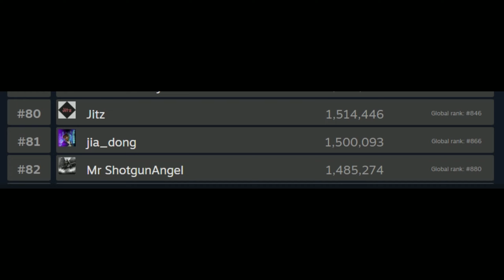ShellShock Live | Special Events #131 | Jia Dong's 2 Star Game !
In this video, my friend and clan mate Jia Dong reached 2 stars on shellshock live. He's been putting in the time gradually to rise the ranks and added another star to his accomplishments. Say's he coming for my spot, do you think he'll make it?

Clair de Lune (Chill-Hop) by | e s c p | & Claude Debussy

Please check out my friend Courtney's Community Discord (and channel) if you haven't already as she'd greatly appreciate the gesture and kindness.